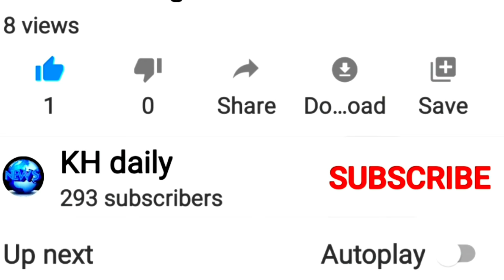Kh daily Hot newsចុម!! ប្រពន្ធតាមទាន់ប្តីមានស្រីទាំងថ្ងៃតែម្តងវាយតប់គ្នាផ្អើលប្រជាពលរដ្ឋ